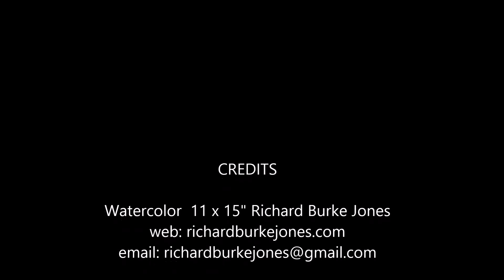Pink House, An Appreciation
What is so special about the Pink House, Newbury, MA? Well, many things. It is iconic as it sits alone in the marsh against an ever changing backdrop. It appears differently in the morning, noon and evening and it disappears into the haze and then reappears moments later. The values constantly change as do the surrounding colors - from yellow to ochre to orange to red rust to purple to green and back around the color wheel spinning through the seasons.

There might be egrets and deer and geese and more…I can’t imagine the view without it.